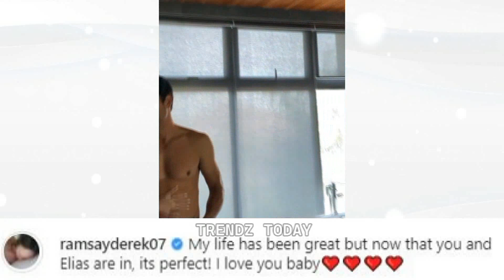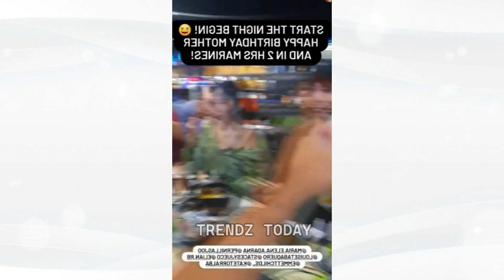CONGRATULATIONS! Ellen Adarna PREGNANT sa First Baby nila ni Derek Ramsay!! BEST GIFT EVER!!